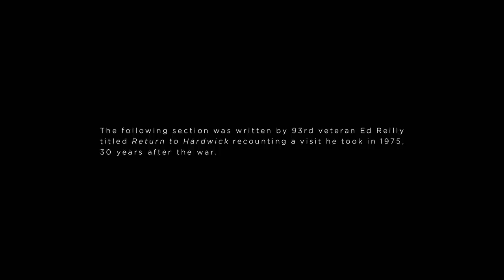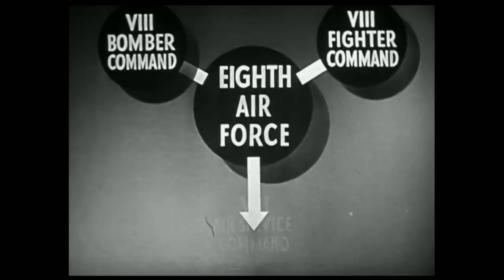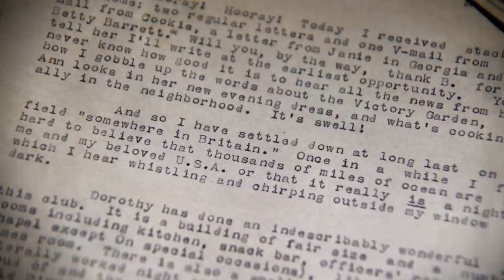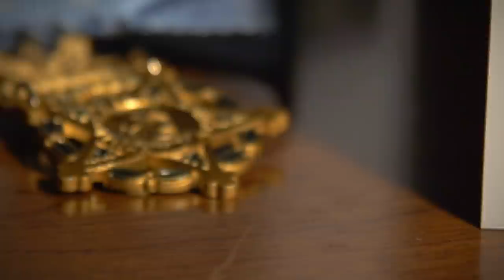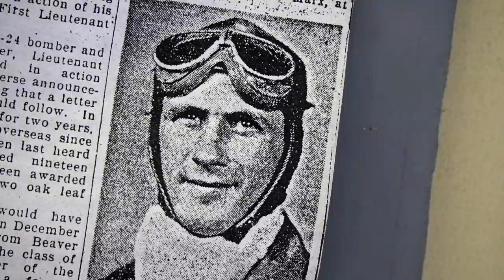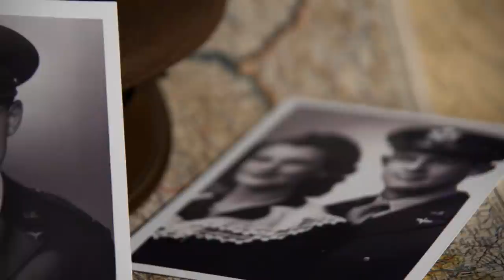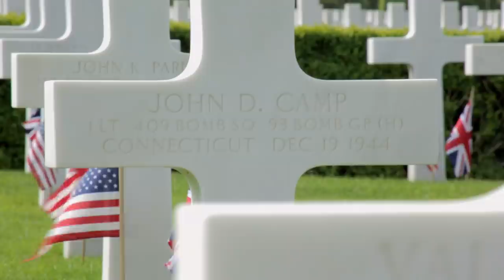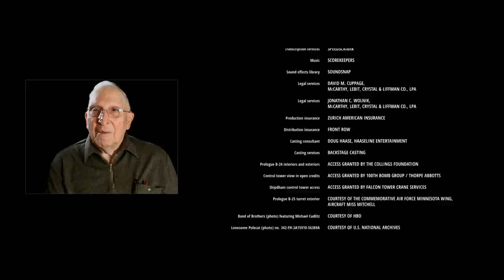The 93rd Bomb Group: American WWII Veterans Return To England | Return To Hardwick | War Stories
This is the story of the 93rd bomb group of WWII. The most travelled, most colourful, most efficient, most highly decorated bomb group of WWII. Their base was called Hardwick Aerodrome 104. This story is dedicated to those who called Hardwick home during the dark days of WWII.